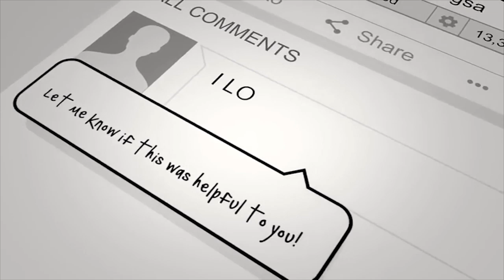I GO TO NEW YORK TO RAISE $1M FOR STARTUP?! - THE STARTUP EP 3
Thank you so much to Justin and Dylan for having me! NextGen family for life!

JOIN PBJ
pbj.site

SOCIAL MEDIA!

7640 NE Airport Way
# 56695